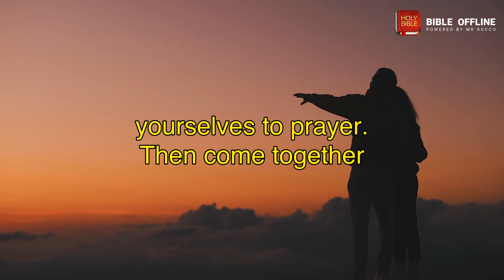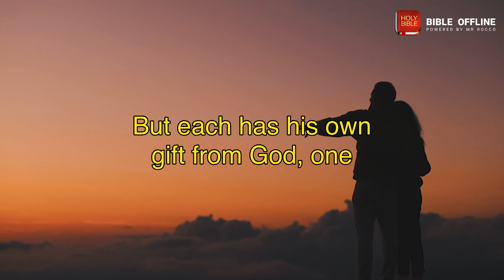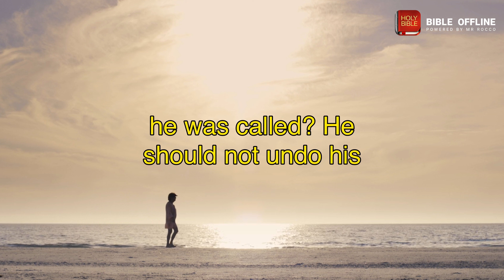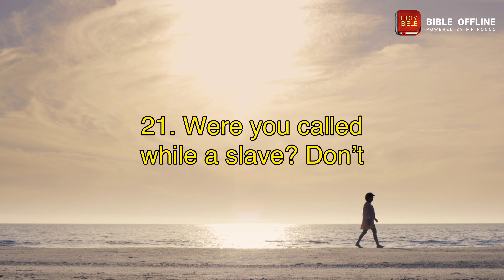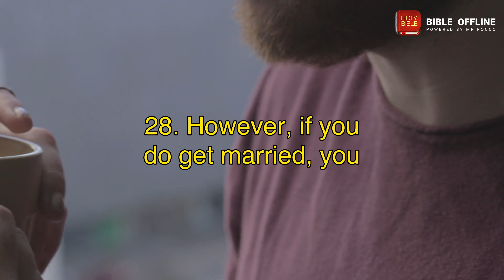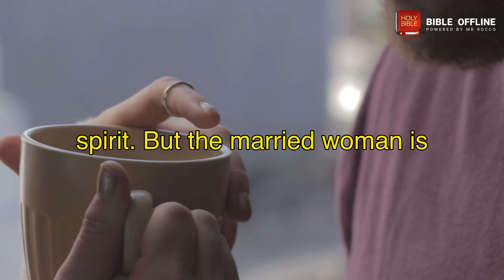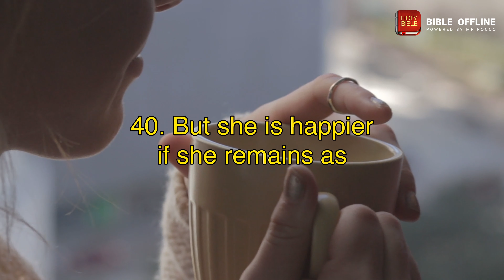1 Corinthians 7 - Bible Offline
Take a moment to meditate on the text of 1 Corinthians 7.